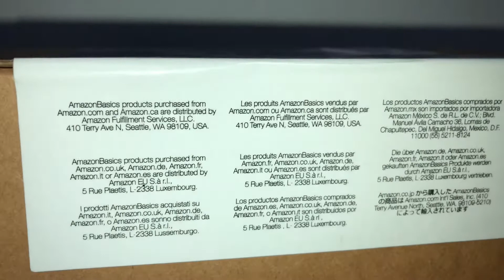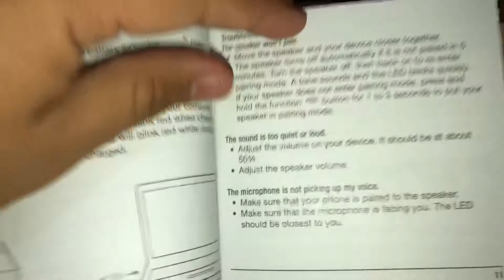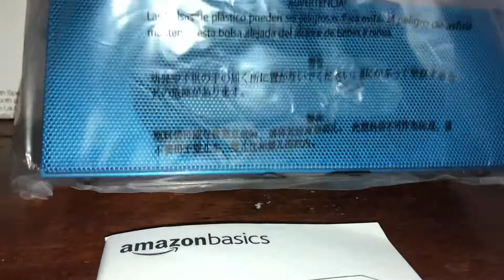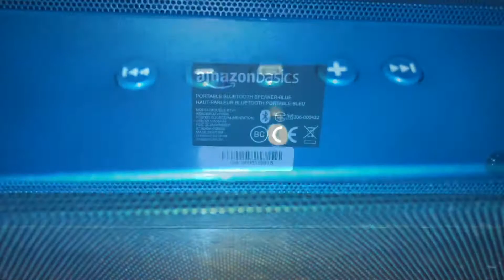Unboxing bocina Bluetooth Amazon Basics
Este altavoz Bluetooth portátil de AmazonBasics te permite desconectarte cuando quieres compartir música con amigos o escuchar sin tus audífonos. Permite llevarlo a todas partes. No importa si quieres disfrutar tu música en la playa, en una fiesta o simplemente en tu jardín o cocina, puedes hacerlo de forma inalámbrica con este altavoz.